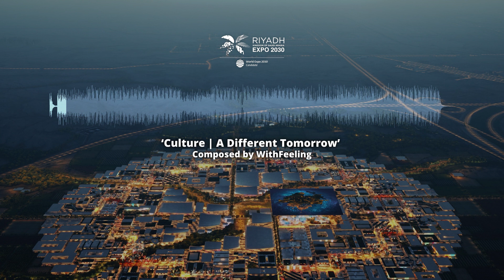Culture - A Different Tomorrow - WithFeeling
We are WithFeeling. We design sound and create music to spark engagement, performance and connection between people and organisations.

We believe that sound is another language to tell a story; another medium to paint a space; another tool to connect people, immerse them in your story and vibrate with their emotions.

Audio Post Production. We deliver complete music, sound and voice solutions tailored to your identity and brand.

We take pride in our original music compositions, depth of understanding of brands and memorable sonic branding and identities, all, needless to say, created, produced and delivered ‘with feeling’.